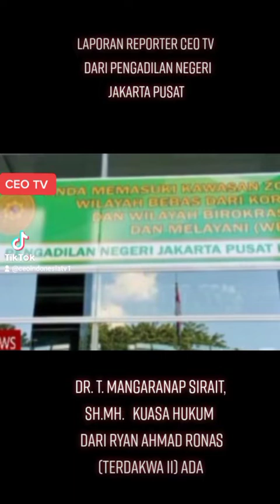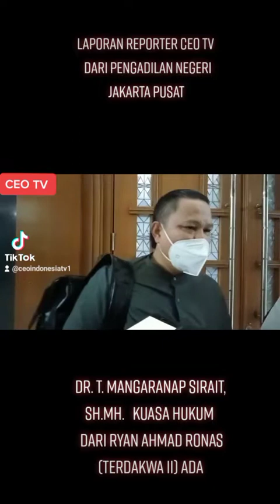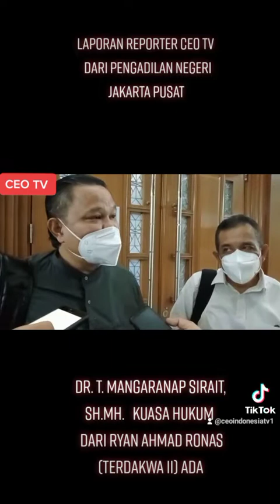Sidang Kuasa Hukum Terdakwa Konsultan Pajak PT GMP Ryan Ahmad Ronas, Dr.T.Mangaranap Sirait,SH,MH